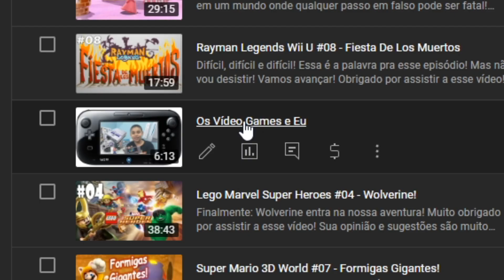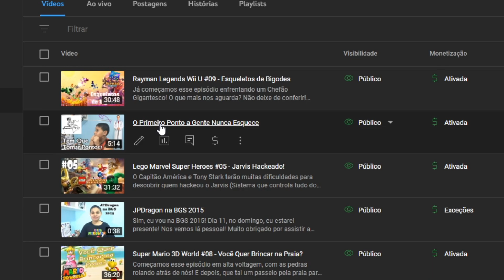A VERGONHA BATE FORTEKKKKK - REAGINDO AOS MEUS VÍDEOS ANTIGOS PT.2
Mcdonis já nn faz brinquedos como antigamente não...
Espero que tenham curtido huahauah

Twiiter: @JPDragonSP

Tela final by: Murilo Bonin
Edição por: JP (eu kakakk)